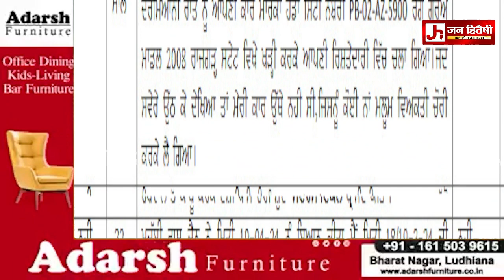ਸਾਊਥ ਸਿਟੀ ਸਥਿਤ ਨਾਮੀ ਇਸਟੇਟ ਚੋਂ ਗੱਡੀ ਹੋਈ ਚੋਰੀ ! ਸਿਕਿਉਰਟੀ ਤੇ ਖੜੇ ਹੋਏ ਸਵਾਲ !